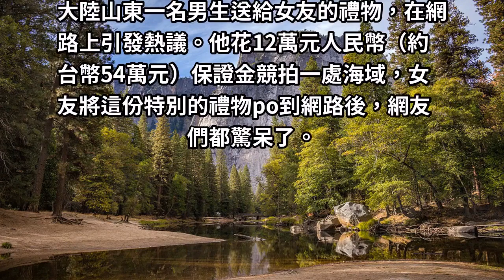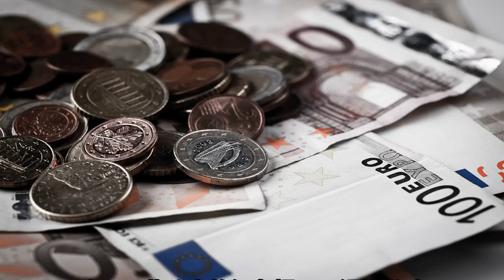520沒送禮女友氣噗噗 土豪男友砸300萬「買一片海」…網傻眼：最荒謬禮物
520剛剛過去，大家都收到什麼禮物呢？